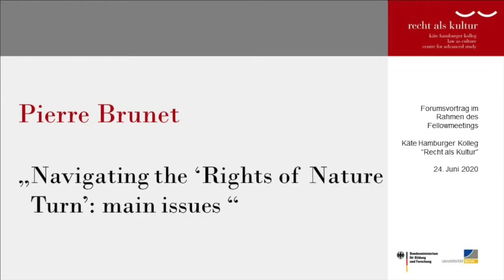Pierre Brunet: Navigating the "Rights of Nature Turns": main issues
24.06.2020 | 11.00 h | : Zoom-Fellow-Konferenz of the Käte Hamburger Center for Advanced Study in the Humanities “Law as Culture” | 53227 Bonn

Pierre Brunet (Paris): Navigating the "Rights of Nature Turns": main issues